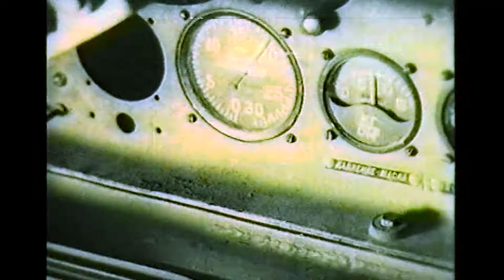S. BURDA - PHOTO FOR PASSPORT -TV Documentary (Website) 5-2019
S.Burda - Editing
V.Shtengelov - Cameraman